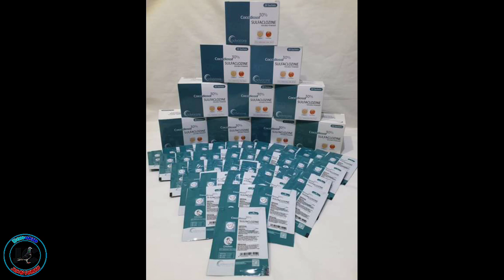Pag Hahanda Para Sa North Derby Race (Bonakid Jason)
Mga kalapatids pasensya na at nitong mga nakaraan buwan eh, di po ako naka pag upload ng mga tips and vlogs kase po naging busy ako at nag focus sa aking mga alagang ibon para sa napapalapit ulit na karera dahil nung mga nakaraan ay di po tayo pinalad pero mga kalapatids sana maka bawe ulit tayo ngayon at nais ko lang po ipakita yung araw araw na ginagawa ko sa aking mga alagang ibon sana ay may matutonan kayo may mapulot na tips maraming salamat po keep safe and god bless😇

Please! Like, Share, Comment lang sa mga katanungan nyo at ating sasagutin yan at wag kalimutang mag Subscribe para lagi kayong updated sa mga iba't - ibang videos na iuupload ko maraming salamat mga kalapatids naway me natutunan kayo Godbless you all.